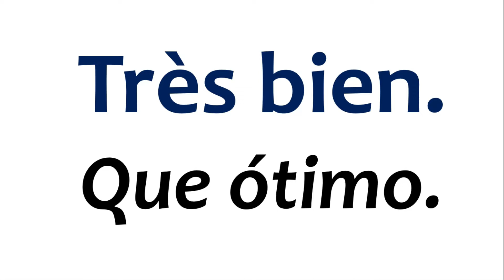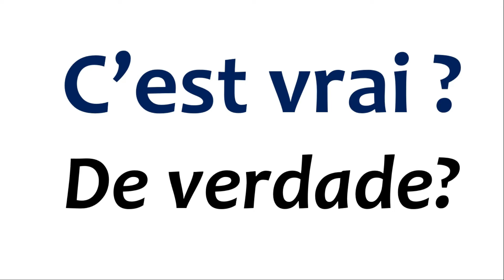08 FRASES ESSENCIAIS para Expressar Interesse em Francês